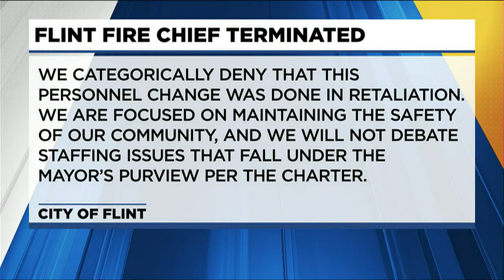Former Flint fire chief recalls last moments before termination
In a big change of leadership, Flint Fire Chief Raymond Barton has been terminated from his post.